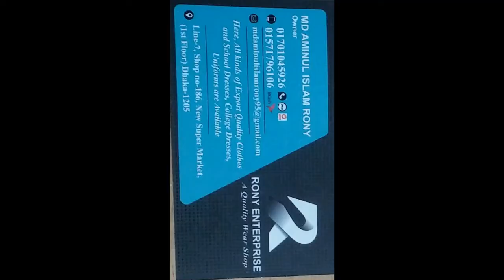কম দামে School Dress College Dress Uniform # Newmarket